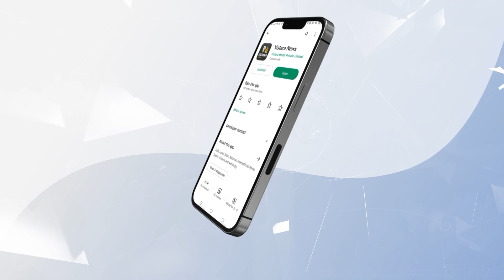ಯಾರಾದ್ರೂ ಬಂದು ‘ಕಾವೇರಿ’ ಸ್ಥಿತಿಯನ್ನು ನೋಡಲಿ | BS Yeddyurappa Response | Vistara News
ತಮಿಳುನಾಡಿಗೆ ಪ್ರತಿದಿನ 5000 ಕ್ಯೂಸೆಕ್ಸ್‌ ನೀರು ಬಿಡುವಂತೆ CWMA ಆದೇಶ ನೀಡಿರುವ ಬಗ್ಗೆ ಬೆಂಗಳೂರಿನಲ್ಲಿ ಮಾಜಿ ಸಿಎಂ, ಬಿಜೆಪಿ ಹಿರಿಯ ನಾಯಕ ಬಿ.ಎಸ್‌.ಯಡಿಯೂರಪ್ಪ ಪ್ರತಿಕ್ರಿಯೆ ನೀಡಿದ್ದು ಹೀಗೆ..